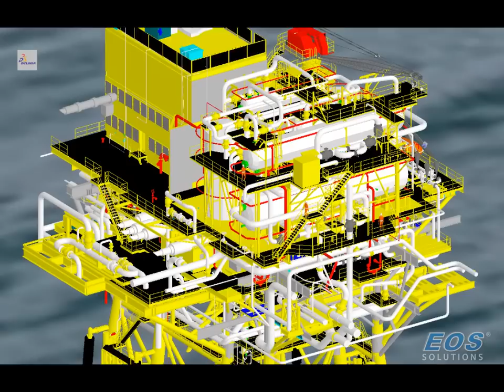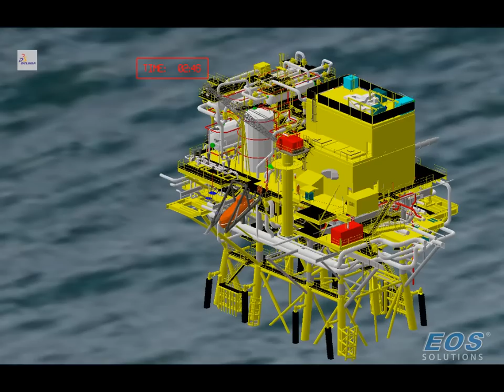Offshore Platform Evacuation 4D Simulation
This video shows an EOS 4D Simulation of the evacuation of an offshore oil platform.
EOS Solutions has created this amazing 4D Simulation with our advanced software technology (3EOS)